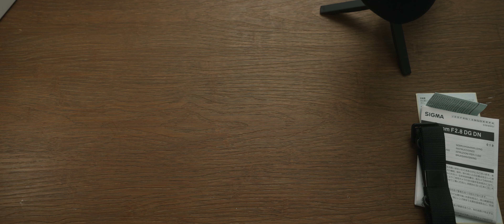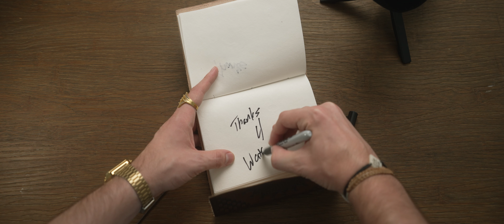Sigma 24-70 2.8 ART | ASMR Unboxing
wanted to branch out and try something a bit different! i love the subtle sounds of cameras and lenses, and i know people are crazy about ASMR, so i figured i'd try it out. let me know how i did for my first video like this, and let me know if you're into it so i can make more! thanks 4 watching :)

GEAR USED IN THIS VIDEO:
CAM: Sony A7S iii
LENS: Tamron 17-28
AUDIO: Zoom h5
LIGHTING: Godox SL-60W + Aputure MC
COLOR: PP11 S-Cinetone